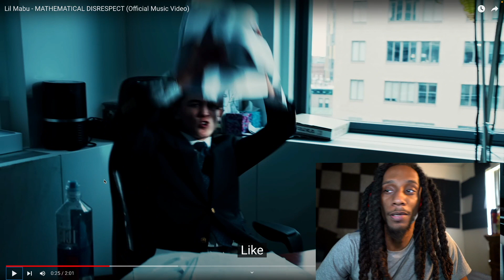My FIRST Time Reacting To Lil Mabu! Mathematical DISRESPECT